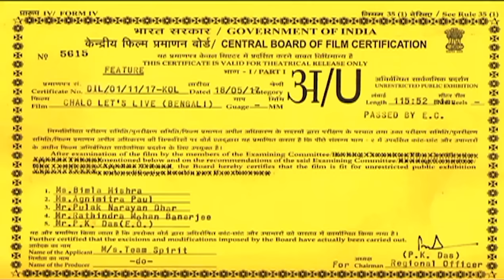Chalo Lets Live - Bangla Movie - Sukash, Somraj Maity, Saayoni Ghosh, Pinky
. Chalo Let's Live is a Bengali film starring Saayoni Ghosh, Somraj Maity, and Pinki. The story revolves around Rahi and Arjun, who fall in love with each other and decide to live together.